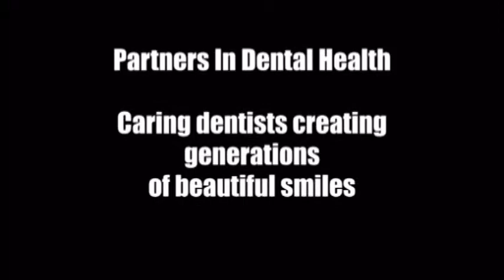Dental Implant Experts Norfolk and Virginia Beach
Make Partners in Dental Health your choice for dental implants. At "Partners In Dental Health", your total dental experience is our concern.  From implants, veneers or caps to dental bonding and cleanings, we can take care of you and your family in a caring and responsible way.

This attention to your care, comfort and safety is apparent in our staff, dentists and the options that allow you to customize your visit and your results. We have three offices to serve you.